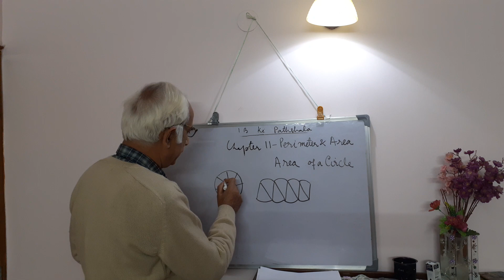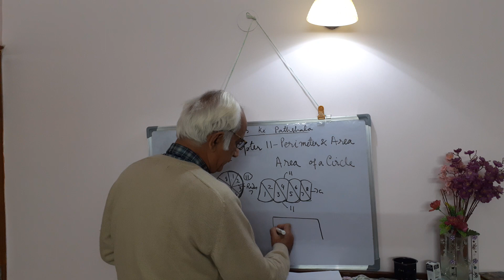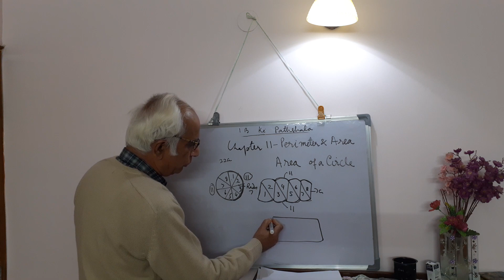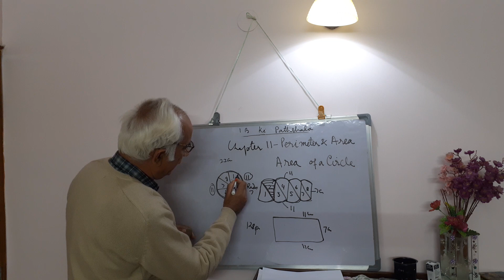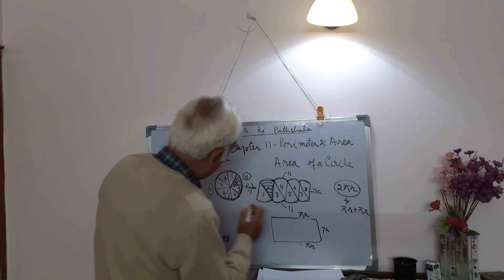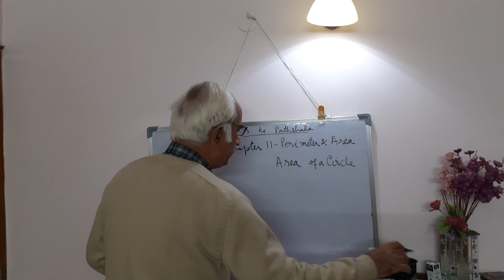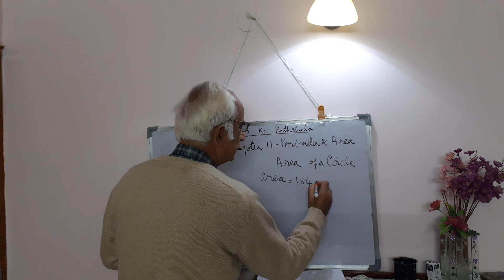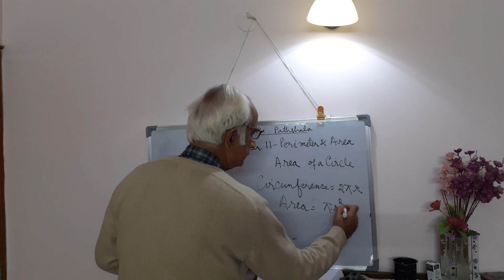Area of a circle (part 1) Chapter 11 NCERT Maths Class 7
Maths Tutorial no 134 regarding Area of a circle Chapter 11 NCERT Maths Class 7